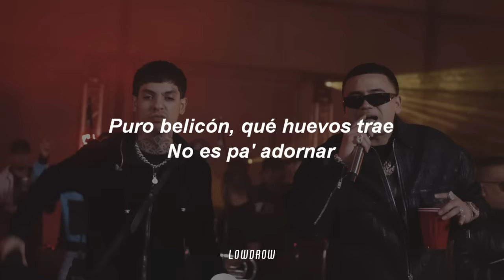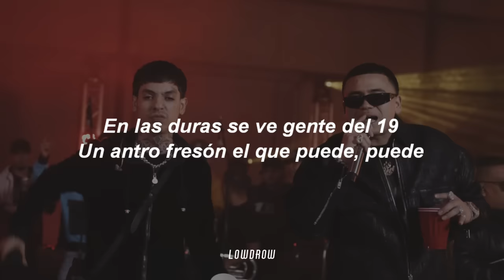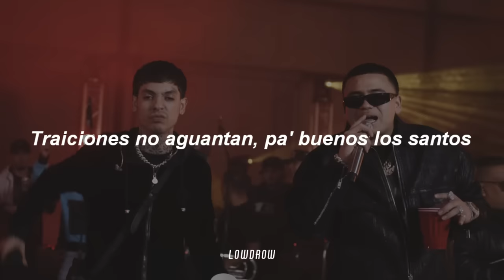Fuerza Regida, Natanael Cano - CH Y LA PIZZA 🔥|| LETRA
🎵 Fuerza Regida x Natanael Cano - CH Y LA PIZZA

[Letra de "Ch Y La Pizza"]

[Intro: Natanael Cano]
¡Ay!

[Verso 1: Natanael Cano & Fuerza Regida]
No es cuestión de culto
Pero porto los collares
Santería que casi nadie trae, por ahí va
En el gabacho se parte el queso
Pa' la CH y la pizza
Puro belicón, qué huevos trae
No es pa' adornar
Sushi el ranch roll llevo pa' las plebes
Y un antro fresón, el que puede, puede
JGL, haciendo verdes
Melena larga como la porto yo
Pónganse bien verga que cargo el cuernón
Traiciones no aguantan, pa' buenos los santos

[Interludio: Natanael Cano & Fuerza Regida]
¡Ayay!
Biеn jalados, viejo
Arriba la CH, arriba Sonora
¡Otro pedo!
Arriba la mafia de la callе

[Verso 2: Fuerza Regida & Natanael Cano]
Soy una eminencia
Pa' la fiesta y el desmadre
Pero si toca jale las botas y un pasesón
Pura plebada de huevo cargo
Con la bendición de su madre
En las duras se ve gente del 19
Un antro fresón el que puede, puede
JGL, haciendo verdes
La gorra bien puesta cargo del señor
Póngase bien verga que cargo un cuernón

LowDrow